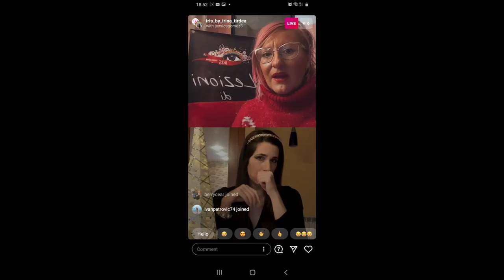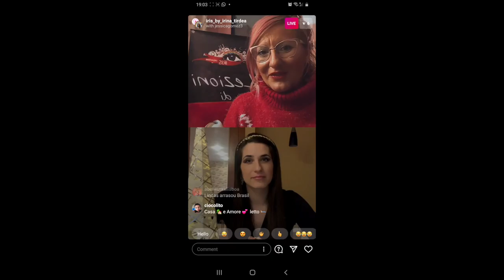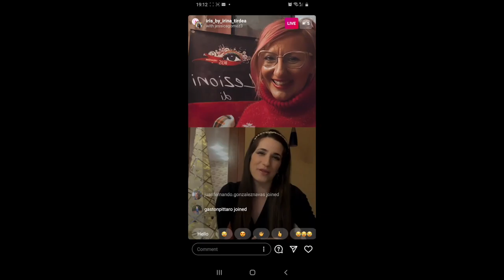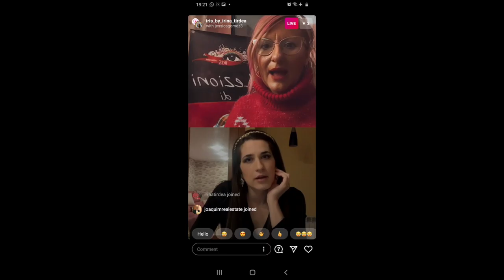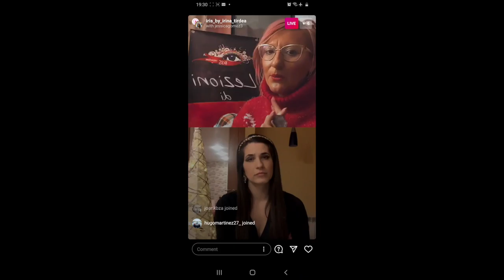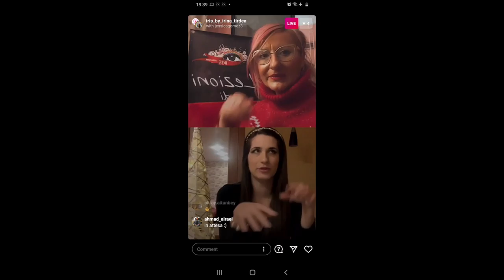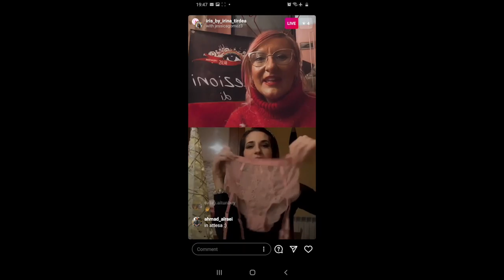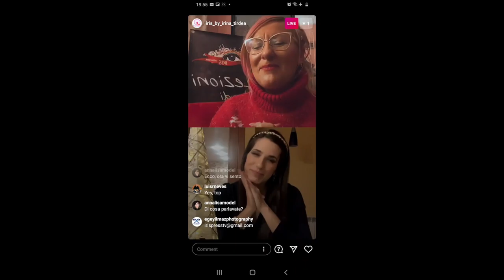Un Natale di Abbracci Virtuali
Lezioni di Stile by Irina Tirdea
con İnternational Top Model
& Fashion Influencer IRIS
Jessica Gomez della Spagna